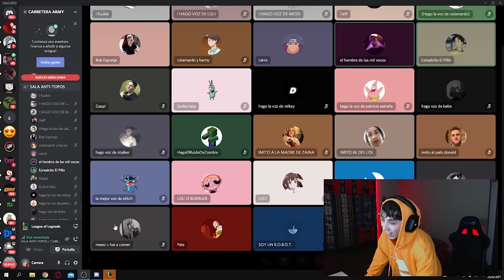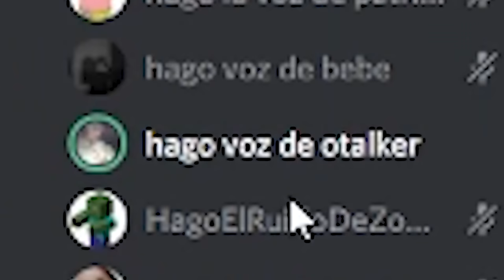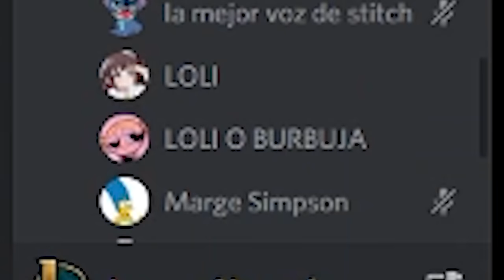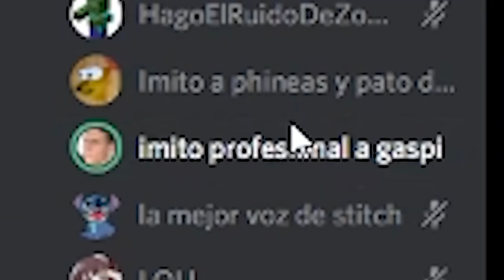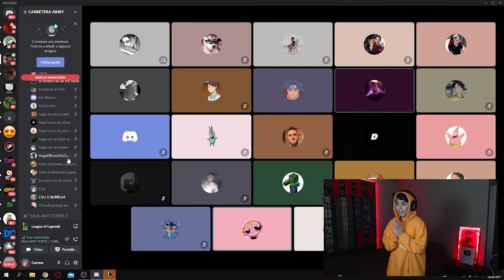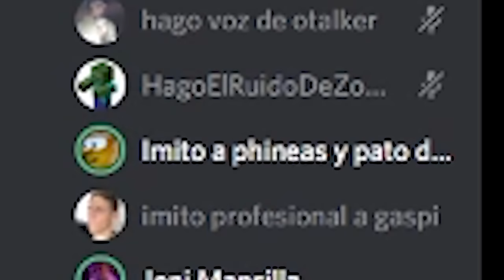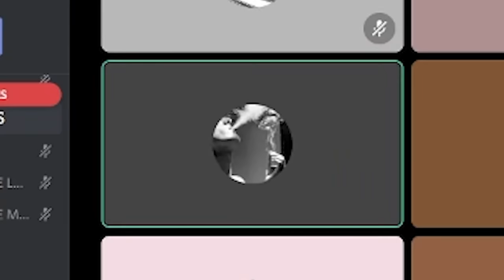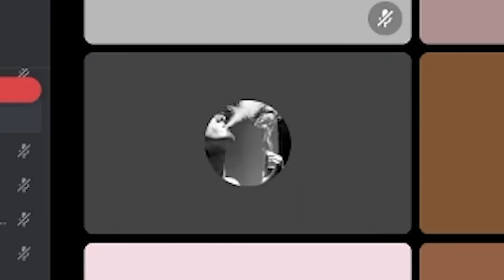MIS VIEWERS IMITAN VOCES EN DISCORD #4